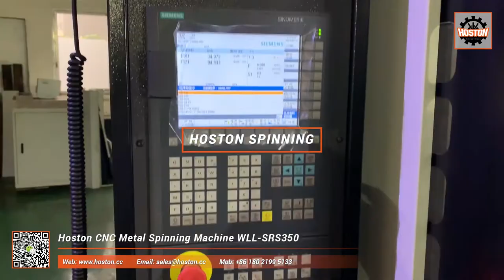Lamp Shade - Hoston CNC Metal Spinning Machine WLL-SRS350 Металл Прядильная машина с ЧПУ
Lamp Shade - Hoston CNC Metal Spinning Machine WLL-SRS350